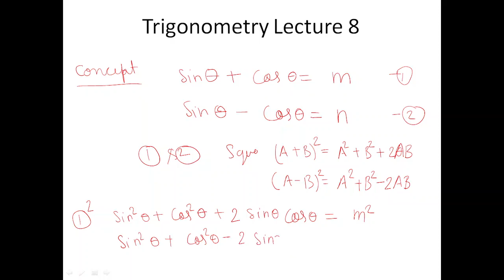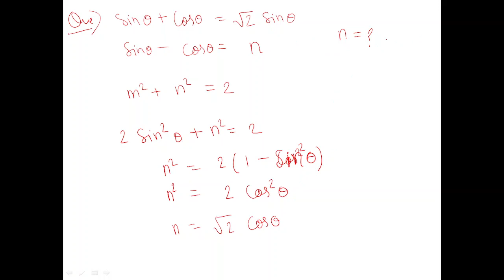Trigonometry Lecture 8